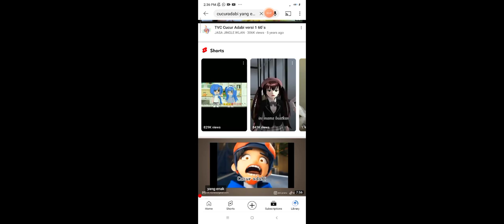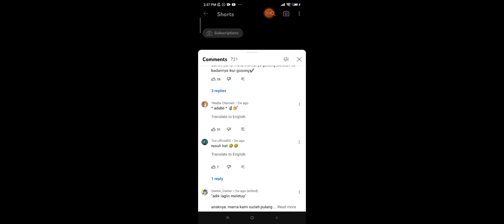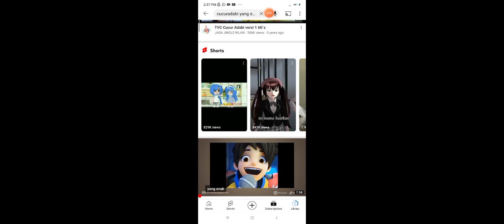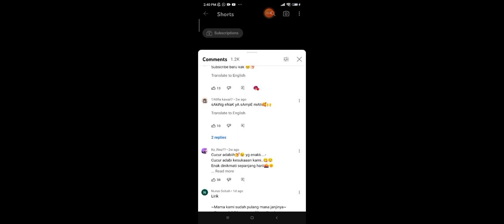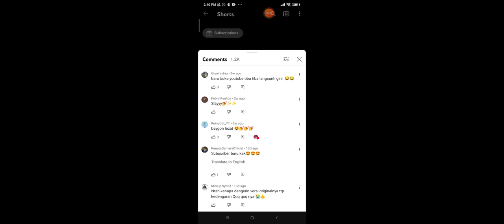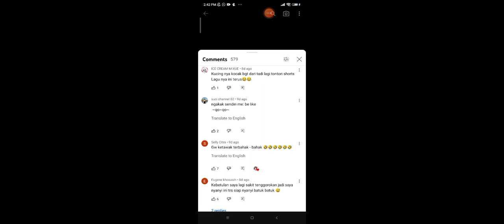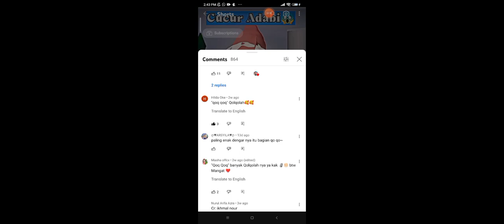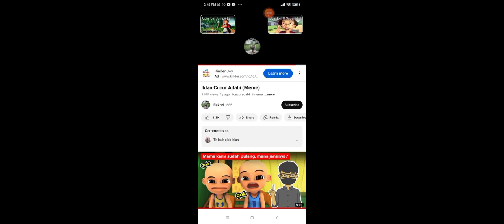memes funny monent cucur adabi yg enak hahahah ngakak sumpah🤣🤣🤣